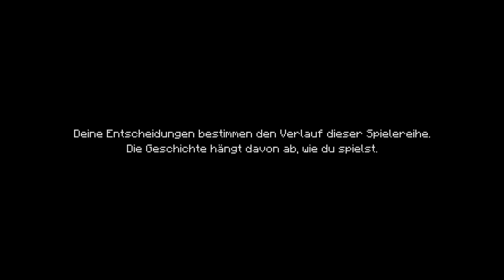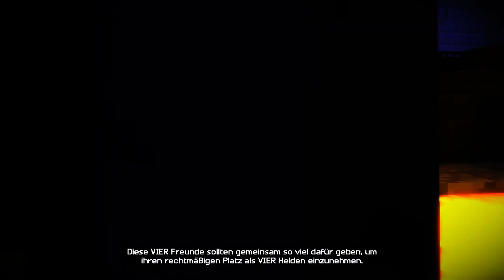Minecraft StoryMode [S01] #01 - Ein Minecraft Adventure [Let's Play]*[Deutsch]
Nachdem Telltale schon einige coole Adventures raus gehauen hat, freue ich mich besonders auf das neueste: Minecraft Story Mode!!! Wie cool ist das denn? Hoffentlich ist die Umsetzung dieser grandiosen Idee wenigstens halb so grandios ;)

Wenn's gefällt, bitte unterstütze die Entwickler und kaufe das Original!

♣ fisHC0p TV - Let's Play / Gameplay Kanal ♣